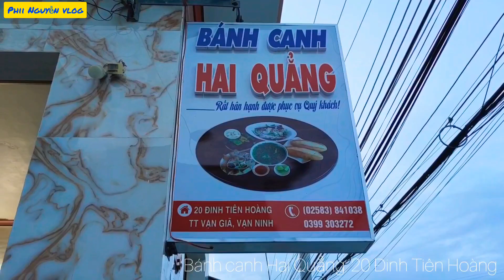Ăn gì, chơi gì ở Vạn Giã 2021/ Top location for eating, relaxing at Van Gia town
👉Thị trấn yên bình Vạn Giã.
 Bạn đang tìm không gian để thư giãn, ăn uống? Đây ! Mình xin mách nước cho các bạn các địa điểm xung quanh thị trấn Vạn Giã - Những điểm đến thư giãn nhất của thị trấn ❤️

👉The Van Gia peace town.
Are you looking for the place to unwind, eatting ? Here !   I show you know  places around the Van Gia town –  the town’s most relaxing destinations♥️